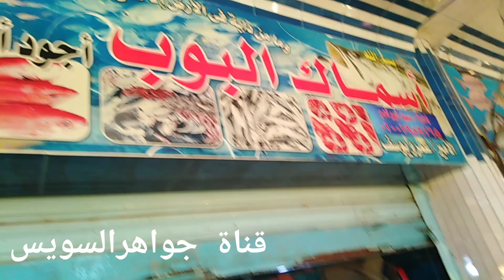لحظة وصول الصيادين من العنبك وشايلين السمك الطازج كوشر فوانيس وشعور وحفاره وكابوريا.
الاصناف الانواع الاسعار مواصفات_الجودة _القنال#العنبك_صيادين_الفلايك_اللنش#السويسي#شعور (Lethrinus nebulosus) هو نوع من أسماك الإمبراطور.[3] تشمل الأسماء الشائعة الإمبراطور المتلألئ ، وسمك النهاش الأخضر ، ومورونغ ، وسمك النهاش من الشمال الغربي، وريشة الرمل، وسمك النهاش الرملي.